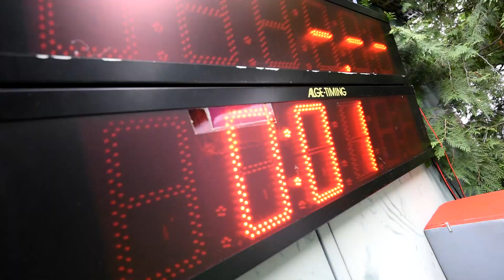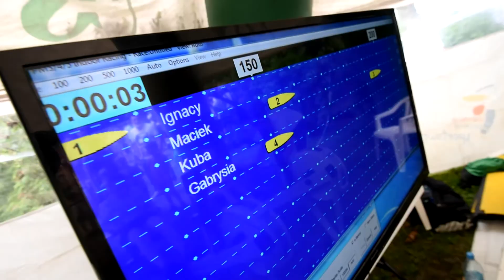Dzień Dziecka w ogrodach Kancelarii Prezesa Rady Ministrów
3 czerwca 2018 roku odbył się piknik z okazji Dnia Dziecka.
W strefie Ministerstwa Sportu i Turystyki na najmłodszych czekały atrakcje sportowe oraz turystyczne.

On June 3, 2018, there was a picnic on the occasion of Children's Day.
In the zone of the Ministry of Sport and Tourism, sports and tourist attractions awaited the youngest.